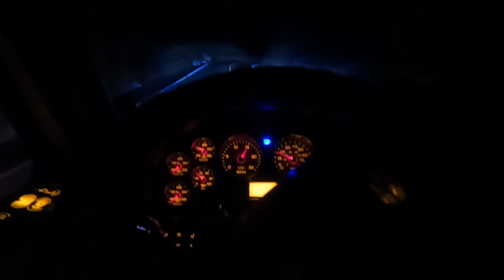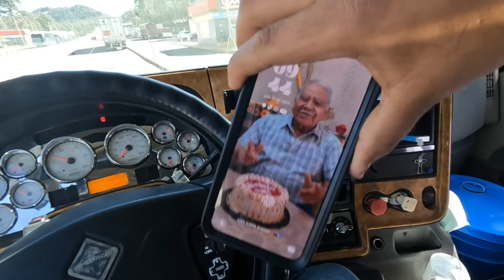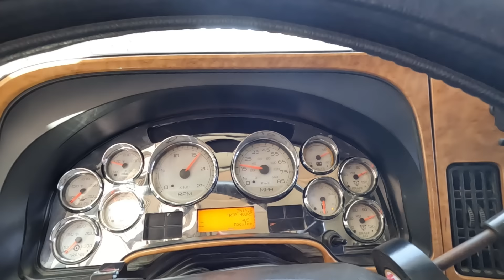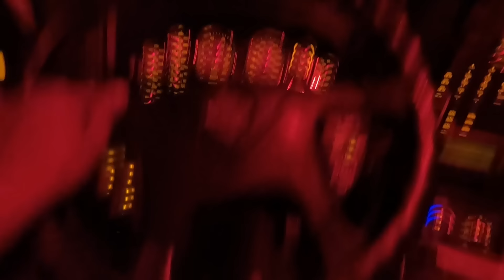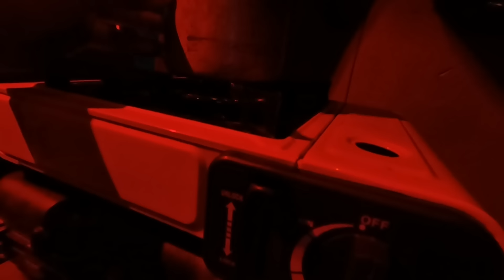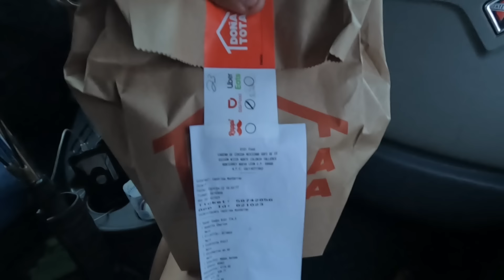DEBUT Y CONVOY CON LOS URIARTE TRUKING CON UNA CARGA DE PEPINO A MONTERREY, NUEVO LEON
DEBUTE EN EL PROSTAR CON UNA VIAJE DE PEPINOS FRESCOS DE CEUTA A MONTERREY. ME TOCO VENIRME EN CONVOY CON LA FAMILIA URIARTE TRUKING. GRANDES AMIGOS Y GRANDES PERSONAS.
DISFRUTEN EL VIDRO TANTO COMO YO EL VIAJE.